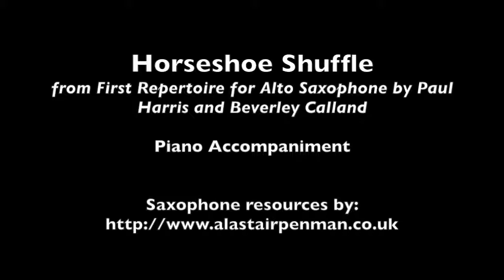Horseshoe Shuffle from First Repertoire for Alto Saxophone. Piano Accompaniment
Horseshoe Shuffle by Beverley Calland.

Arrangement from First Repertoire for Alto Saxophone by Paul Harris and Beverley Calland.  Published by Faber Music.

This is piece C:1 on the ABRSM Saxophone Grade 2 Syllabus, 2022-

Piano accompaniment for practice purposes.